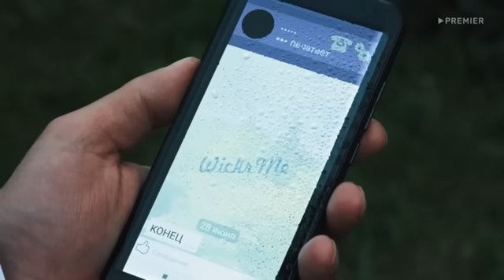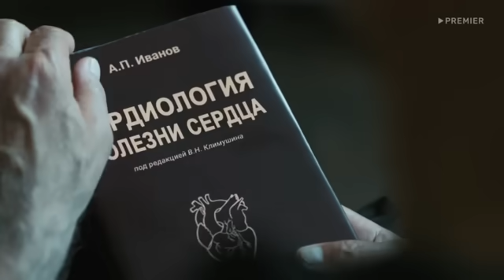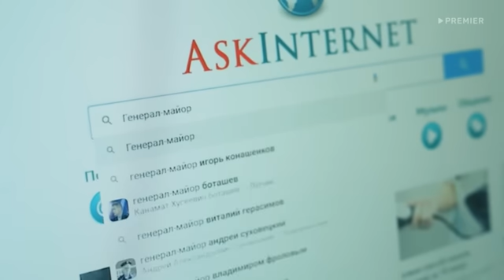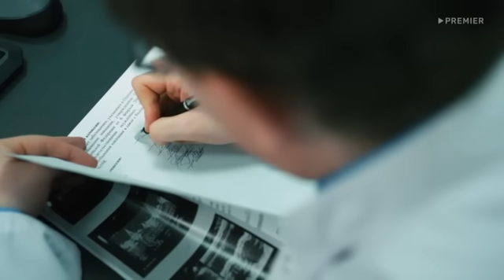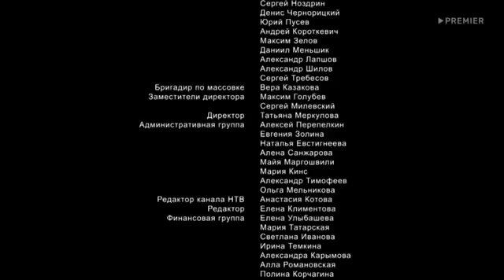01 Шеф s06